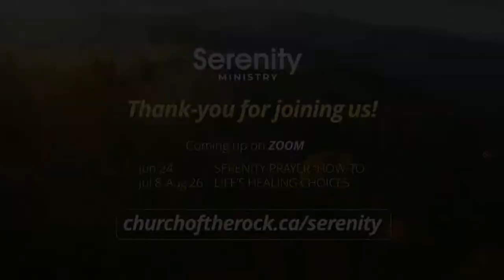Hope Help and Health